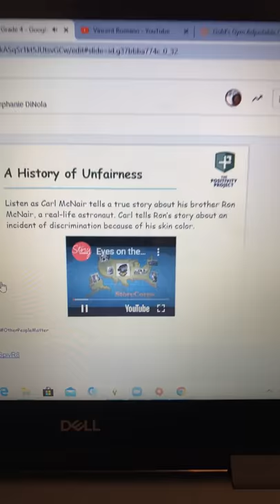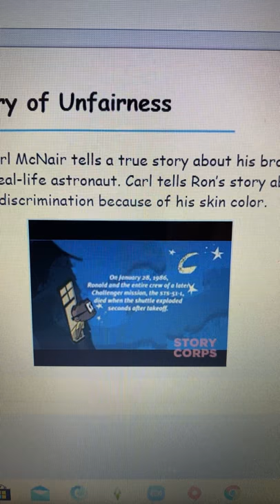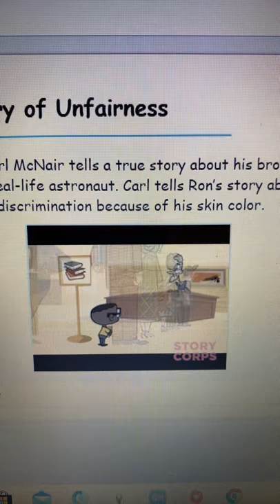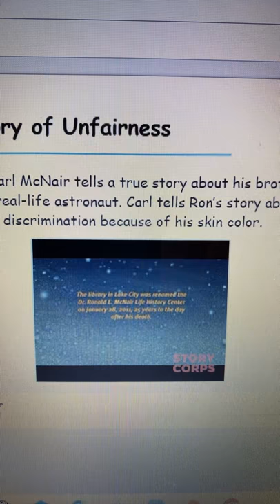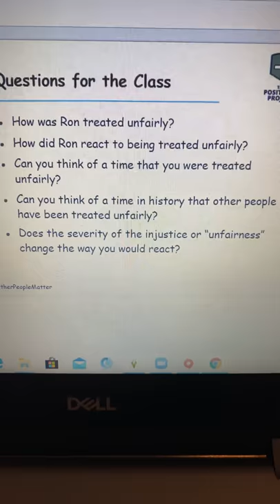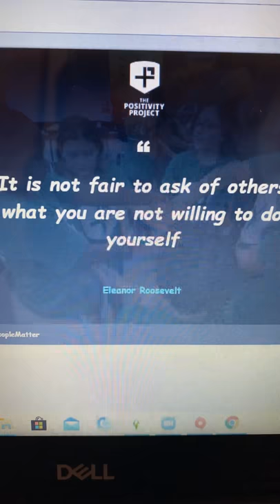P2: Fairness Day 2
Fairness Day 2